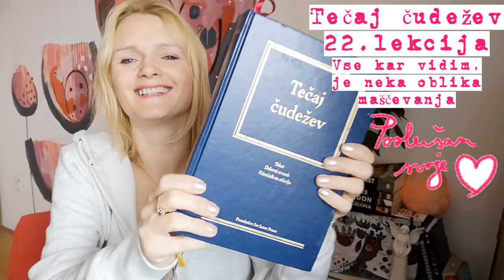Tečaj čudežev - 22. lekcija: "Vse kar vidim, je neka oblika maščevanja."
Pozdravljeni!

Danes beremo skupaj! To leto bomo začeli z branjem iz knjige Tečaj čudežev, bolj podrobno - delovnega zvezka. Predelali bomo lekcijo za vsak dan.

Tečaj čudežev - 22.lekcija:

Vse kar vidim,
 je neka oblika
maščevanja.

Uživajte!

Ly❤️
   Kateja